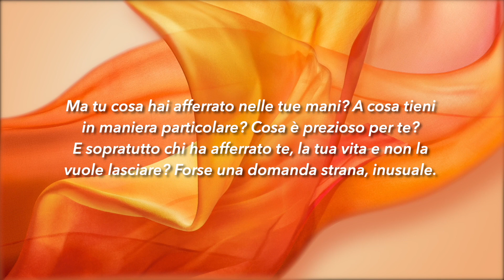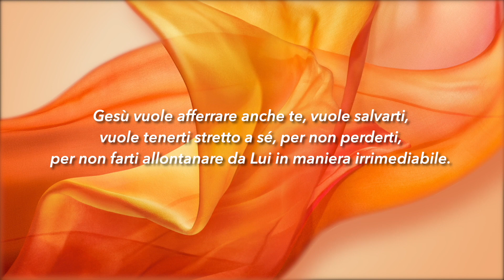Meditazione Calendario “Parole di Vita” del 01 Dicembre 2020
AFFERRARE
Non che io abbia già ottenuto tutto questo o sia già arrivato alla perfezione; ma proseguo il cammino per cercare di afferrare ciò per cui sono anche stato afferrato da Cristo Gesù
(Filippesi 3:12)